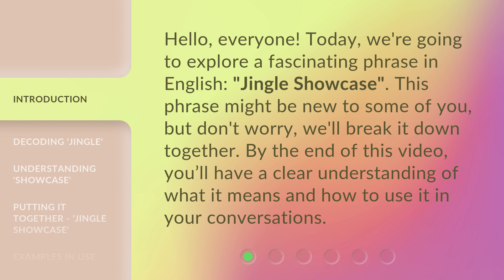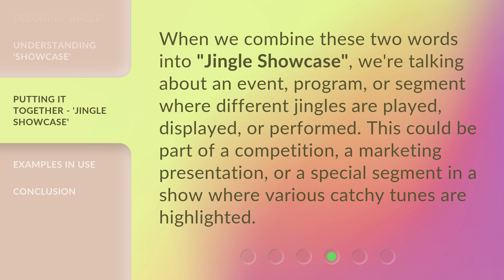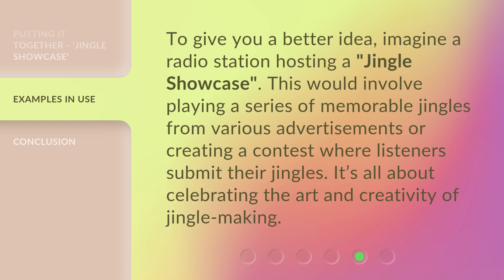Understanding "Jingle Showcase" in English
Unlocking the Magic of Jingle Showcase: English Language Explained • Discover the enchanting world of 'Jingle Showcase' as we unravel its mysteries and delve into the fascinating nuances of the English language. Join us on this captivating journey of understanding the artistry behind the 'Jingle Showcase' phenomenon.

00:00 • Introduction - Understanding "Jingle Showcase" in English
00:29 • Decoding 'Jingle'
00:55 • Understanding 'Showcase'
01:20 • Putting It Together - 'Jingle Showcase'
01:43 • Examples in Use